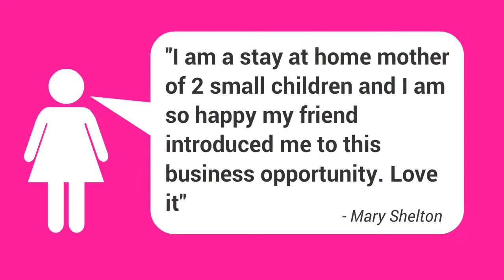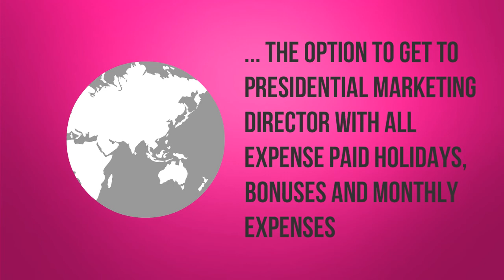Juice Plus - Animated Business Opportunity Video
I produce a number of animated recruitment videos for professional network marketers. to see if I can do one for your company.

Please note that if requested the income disclaimer can be added to all videos shown. An example can be seen at the end of this